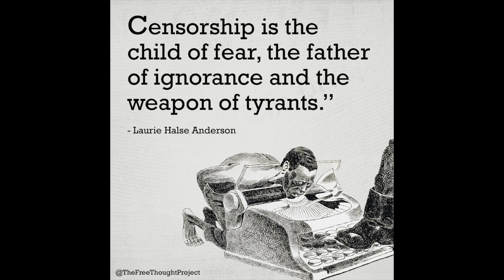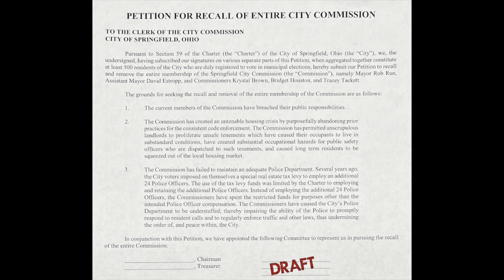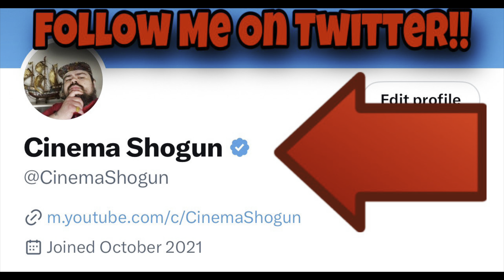TRUTH About Springfield Ohio COMES OUT At Town Hall Girl CHASED By Immigrants With MACHETES !!!